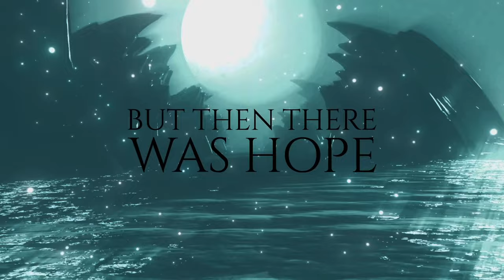Axel Johansson feat. HOLT - Dark Waters (Lyrics video)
Hi guys! Here's the lyrics video for Dark Waters featuring HOLT. I really enjoyed making this track and I hope you like the grandiose and melancholic vibe :)

// Ax 🤖

Lyrics:

We sail in dark waters
So cold we’re frozen into our bones
We stay, sons and daughters
On our way that fades into the unknown

First there was heartache and sorrow but then there was hope
Leaving the ground that we’ve stood on has made us grow strong
And all of the sisters and brothers we lost won’t be gone, won’t be forgotten
We don’t know what is ahead but the show must go on

We run in wild forests
Chasing the treasures that we have lost
Nothing can stop us
Fighters right from the day we were born